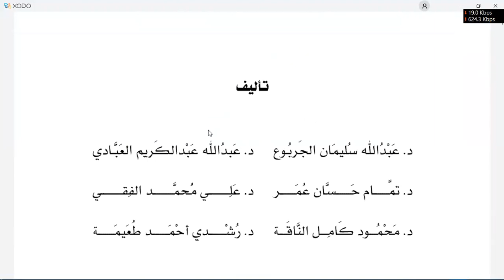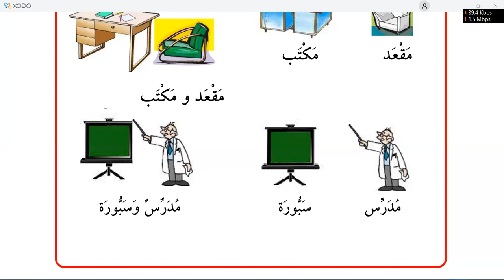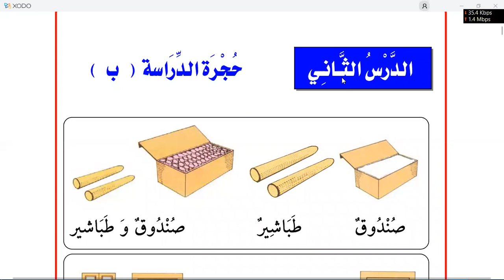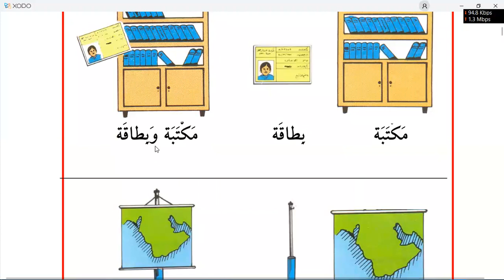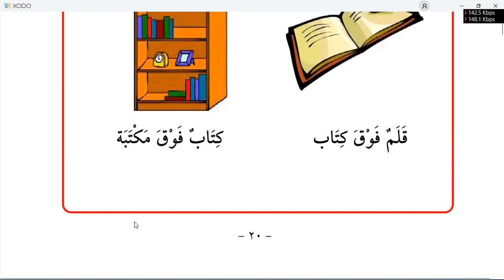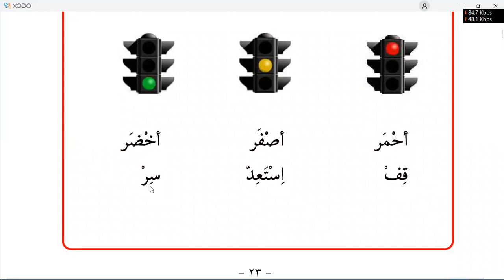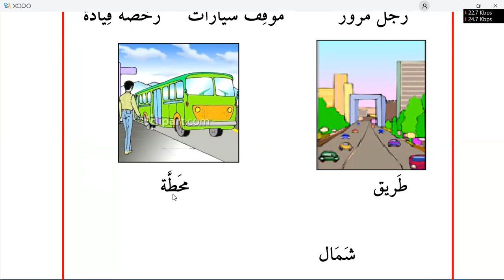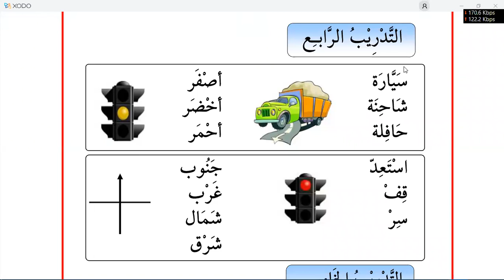Learn Arabic | Day 1 | الكتاب الأساسي ١ | chapter 1